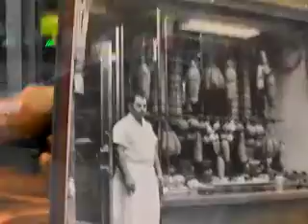China Town and Little Italy